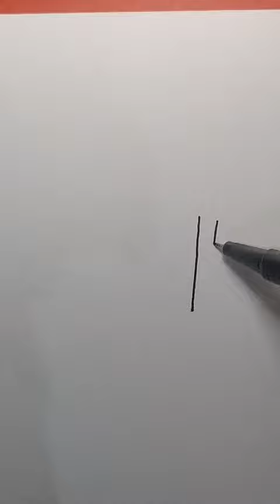Satisfying & Art 😊 art asmr oddlysatisfying satisfying Realax 02# (22)